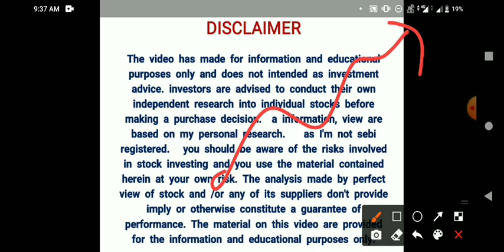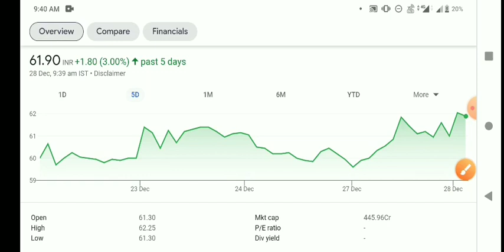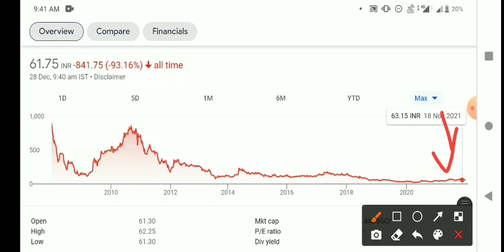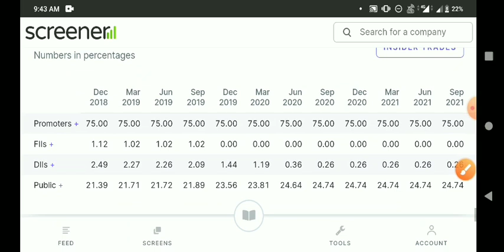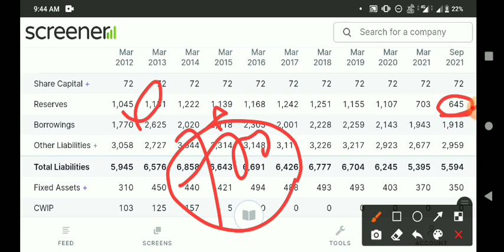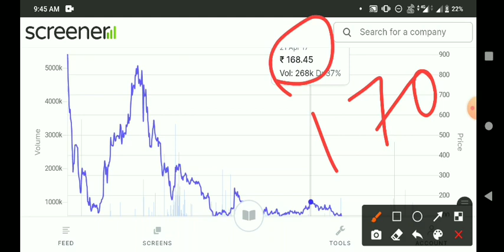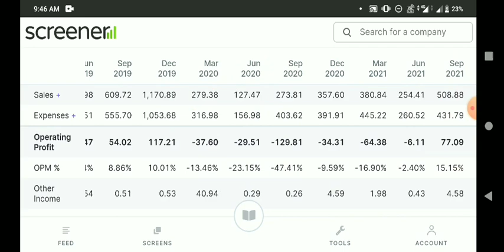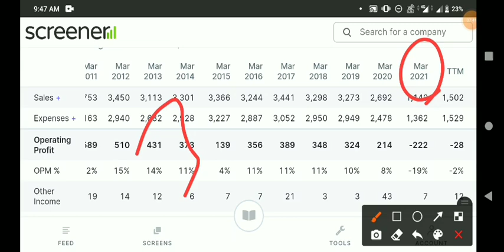BGR ENERGY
BGR ENERGY share latest news,
BGR ENERGY share news,

httpshare latest news
httpsIR//youtu.be/Qh-gSsou5oM

deepak fertilizer share latest news

federal bank share latest news

ruchi soya share latest news

angel broking share latest news

raymond share  छोडो monte carlos share latest news

8kmiles share latest news
bhageria industries share latest news

minaxi textile share latest news

deepak fertilizers share latest news

bandhan bank share latest news

engineers India share latest news

kalpataru power share latest news

kilburn engineering share latest news